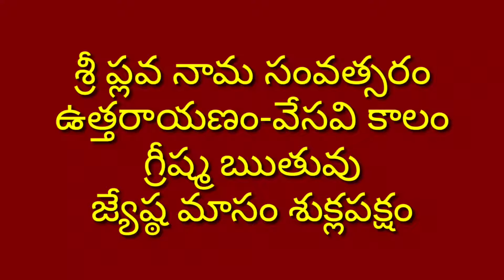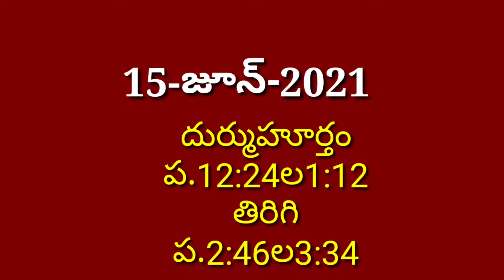Tuesday 15 Jun 2021 Panchangam telugu|Today panchangam|daily panchangam@Simply Swathi Telugu Channel